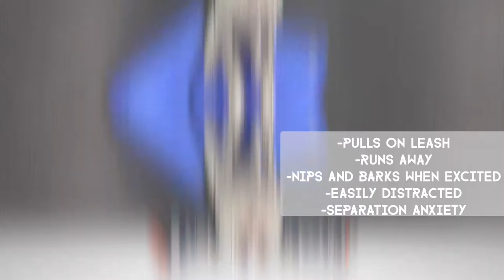Rudy, German Shorthaired Pointer, 5 Months | GSP Dog Training | Off Leash K9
German shorthaired pointer dog training, shorthair pointer puppy training, prey drive, recall, puppy behaviors